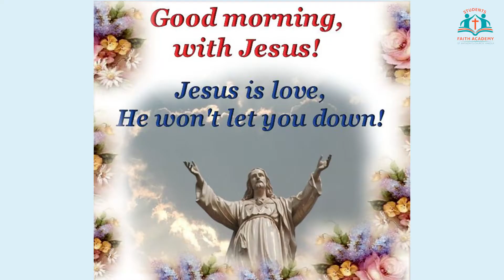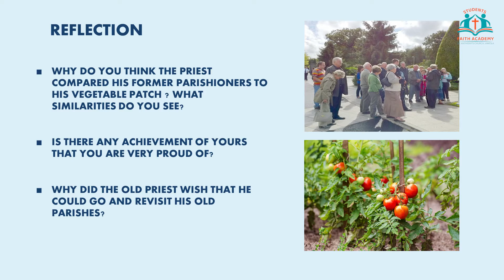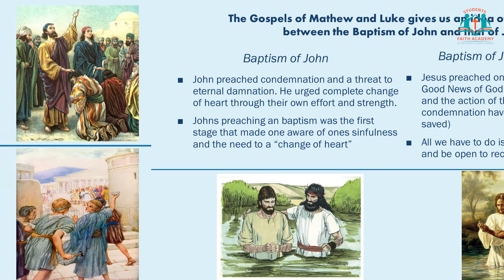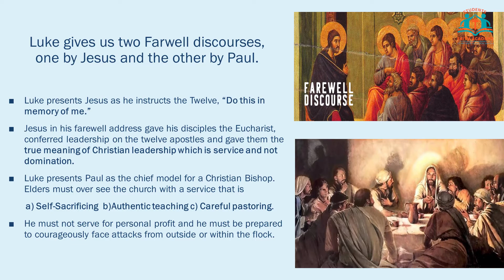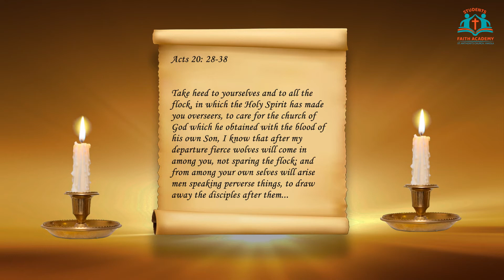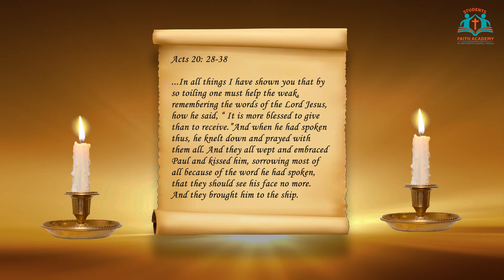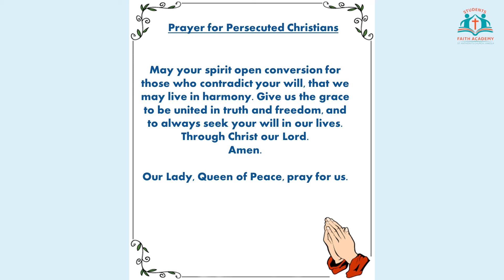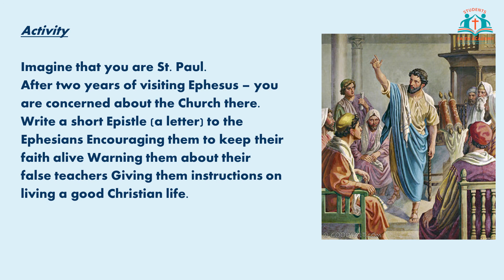Session 32 | Class 9th & 10th | PAUL'S THIRD JOURNEY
Session Topic – ‘PAUL'S THIRD JOURNEY' by Asdella Desouza.